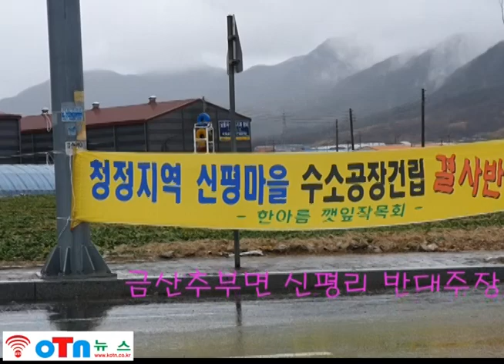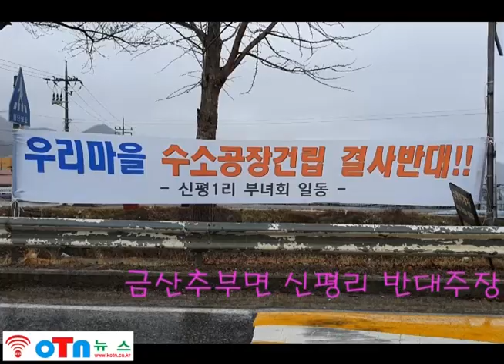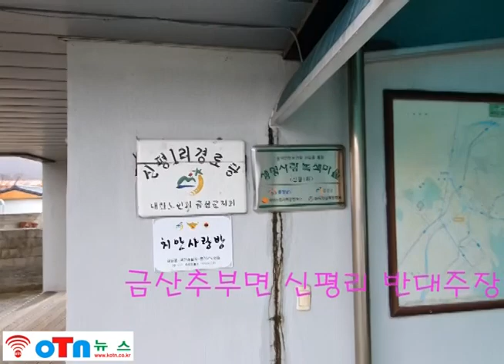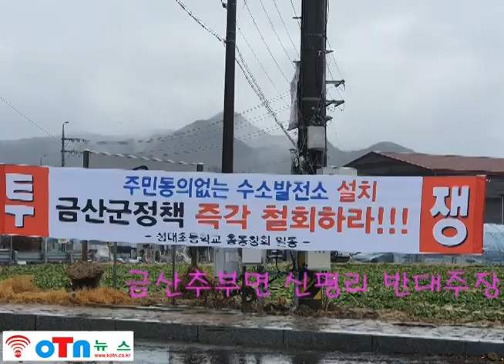(OTN뉴스)금산 수소발전소 설치 반대! 금산 추부면 신평리 주민 나섰다!!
주민 동의없는 수소발전소 설치 반대! 금산 추부면 신평리 주민 나섰다!!

(OTN뉴스=임헌선 기자)충남 금산군 신평리 주민 동의없는 수소발전소 설치 반대주장에 나섰다.

추부면 신평리 길가 주변 이곳저곳에 결사반대 현수막을 개시했다. 주요 내용으로 “주민동의없는 발전소 설치 반대!! 금산군정책 즉각 철회하라!!, 청정지역 신평마을 수소공장건립 결사반대!!, 생존권을 해치느 수소발전소 유치 절대반대 한다!!, 우리마을 수소공장건립 결사반대”등의 현수막이다.

한편, 2019년 11월 21일에 수소연료전지발전소 관련으로 지역 언론에 게제된 내용은 지난 20년간 석산개발로 황폐화된 금산군 추부면 신평리 일대 약 10만여평이 “청정 신재생 에너지 타운”으로 변모 계획이고

또한 지난해 11월 20일 개최된 추부면 이장단 회의에 제출된 추부면 신평리 일대 “금산에코밸리조성 사업계획서”에 따르면, 그동안 석산개발로 황폐화된 신평리 번지 일대 약 10만평이 고효율 청정에너지로 평가받는 “수소연료전지발전소”와 “신재생 에너지 관련 산업단지”로 조성되고 잔여 부지는 녹지로 조성하겠다는 계획을 밝혔다.

회사측은 '금산에코밸리조성사업'에 대해 "지역 주민들과 열린 자세로 소통하여 의견을 수렴하여 대한민국을 대표하는 친환경 신재생사업의 메카가 될 수 있도록 하겠다"고 했다.